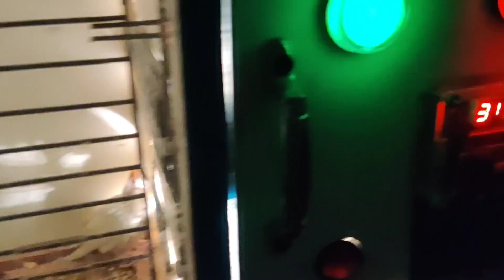AJ hamare new kabotri nye b andhy diye 🥚🥚🥚🥰😘❤️❤️